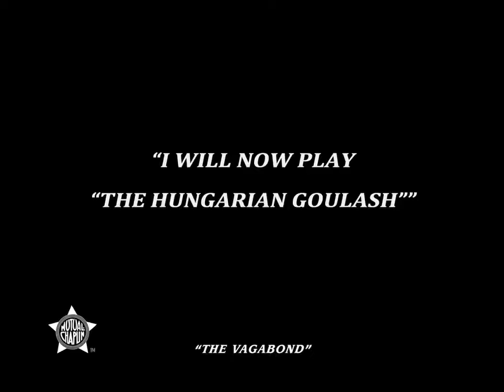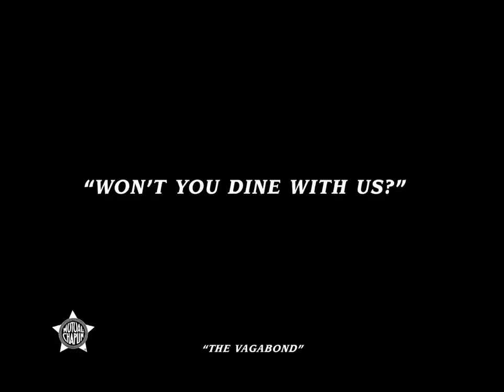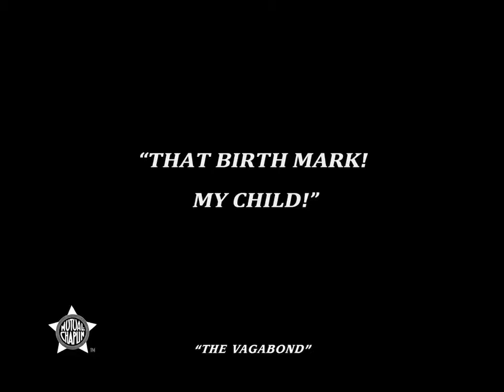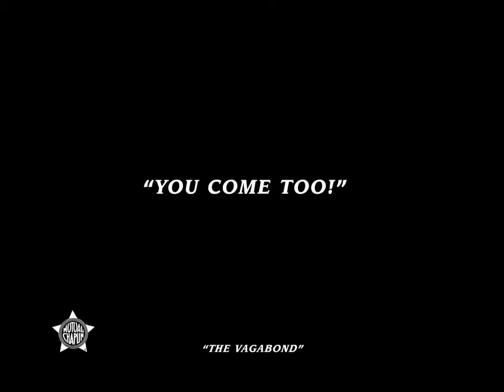The Vagabond 1916 Charlie Chaplin, Edna Purviance, Eric Campbell, Leo White, Lloyd Bacon